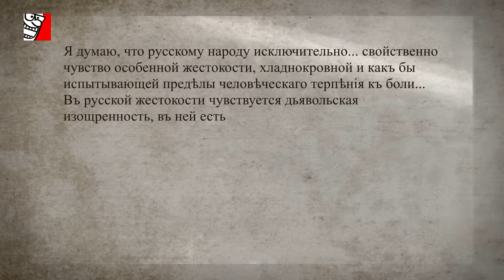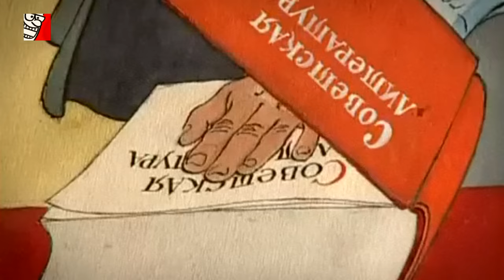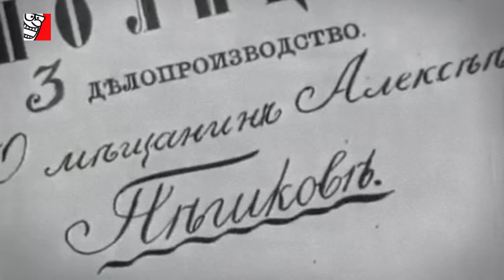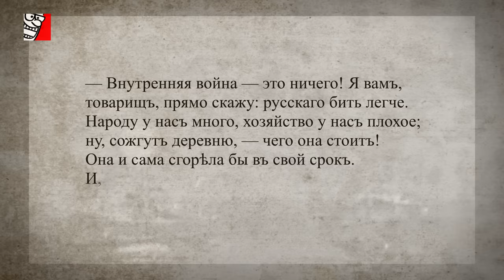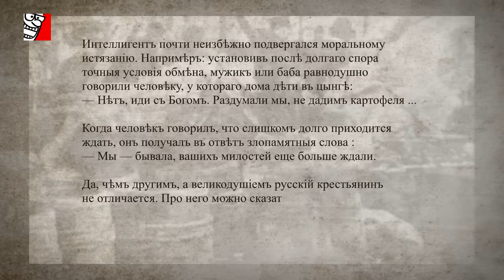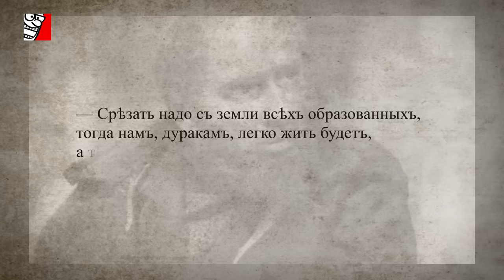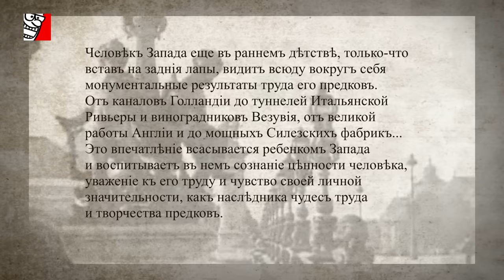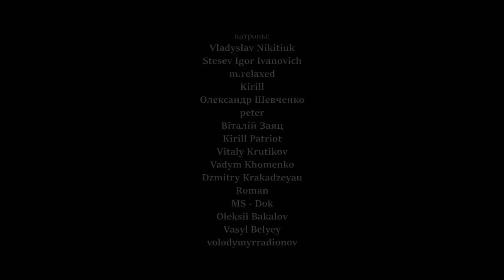ОН ПОКАЗАЛ МИРУ РЕАЛЬНУЮ СУЩНОСТЬ РУССКИХ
(образовательный и исторический контент, видео содержит кадры кинохроники 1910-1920-х годов )
"Кто болѣе жестокъ: бѣлые или красные? Вѣроятно — одинаково, вѣдь, и тѣ и другіе — русскіе..." Это одна из цитат из скандальной статьи, вышедшей в 1922 году в Берлине. Она произвела фурор в Европе. Но в России эту статью не издавали ни тогда, ни позже, ни сейчас – вообще никогда. И сегодня она даже более актуальна чем ранее, однако в современной РФ об этой статье вообще не любят вспоминать. Видимо потому, что именно в этом сочинении говорится о реальной сущности русского народа откровеннее, чем где-либо еще. И тем удивительнее, что автором этой статьи под названием “О русском крестьянстве” является признанный классик русской и советской литературы Максим Горький.

Больше материалов и скан оригинала статьи “О русскомъ крестьянствѣ” (1922, Издательство И. П. Ладыжникова, Берлинъ, Типографія Шпамера въ Лейпцигѣ) можно найти на сайте